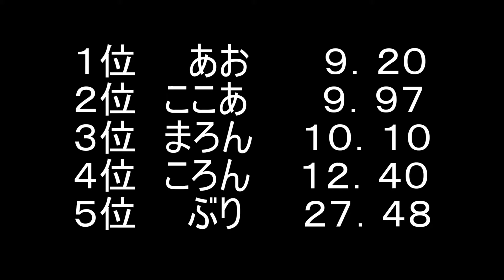【第1回】5匹のねこちゃんズ5m走対決！【ブリティッシュショートヘア、スコティッシュフォールド、ペルシャ】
今日はねこちゃんズ５ｍ走対決です。娘の部屋から5m先で私がちゅーるをもっています。そこまで何秒でこれるかの対決となります。止まったり寝たり3分したら失格となります。どんな結果になったのか・・・。
時間が分かりづらかったので次回はもっとわかりやすくしたいです。
今度は障害物競争も考えています。

我が家は家族3人とねこ５匹とミニウサギがいます
ここあ　ブリティッシュショートヘア　　女の子　４歳
まろん　ペルシャ（チンチラゴールデン）女の子　４歳
ぶり　　ブリティッシュショートヘア　　男の子　３歳
あお　　ブリティッシュショートヘア　　男の子　２歳
ころん　スコティッシュフォールド　　　男の子　２歳
くろ　　ミニウサギ　　　　　　　　　　男の子　６歳
（詳しくは概要をご覧ください）